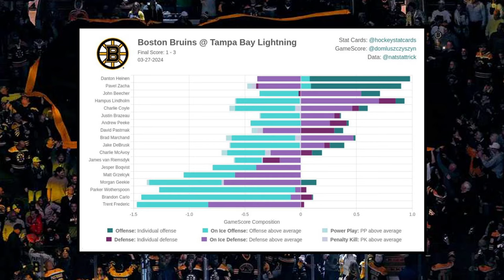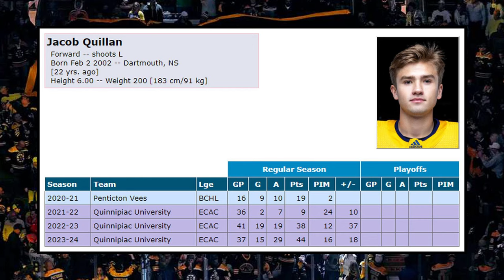Bruins LINKED to Top Free Agent - Bruins Make CRUCIAL Change | Boston Bruins News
The Bruins lose the second half of a back-to-back against the Tampa Bay Lightning and simply couldn't keep up with the Lightning in this game. The Bruins made a much-needed line change breaking up the line of Brandon Carlo and Hampus Lindholm. Being the second half of a back-to-back, these lines didn't show full potential but we saw hints of what could really come from this change in this game. The Bruins are linked to the top NCAA free agent from Quinnipiac Jacob Quillan.

Bruins Digest is a channel that breaks down all the latest news, reports and rumours on the Boston Bruins. This includes coverage of players such as David Pastrnak, Brad Marchand, Charlie Coyle, Charlie McAvoy, James Van Riemsdyk, Pavel Zacha, Trent Frederic, Jim Montgomery, Don Sweeney and more!

Kirk Day breaks down trades, reports, rumors, and signings from the Boston Bruins

0:00 Bruins News
0:44 Bruins Couldn't Compete
2:45 Crucial Line Change
5:10 Bruins Linked To Top Free Agent